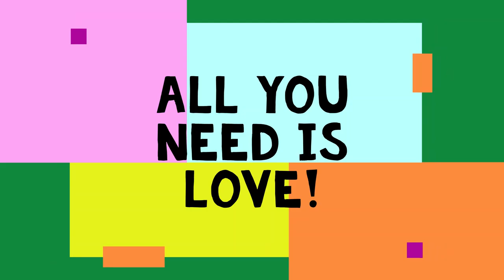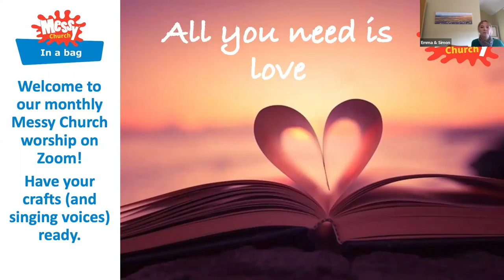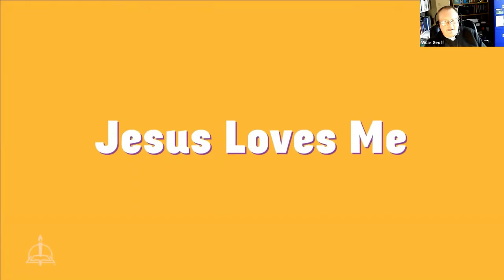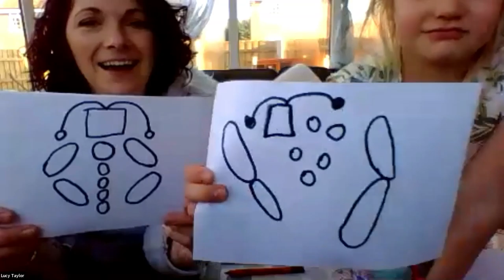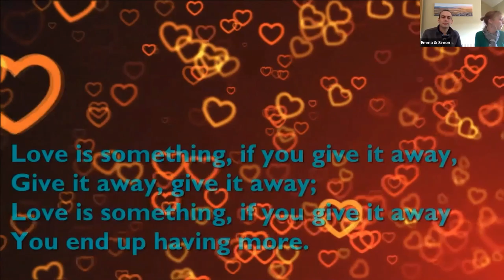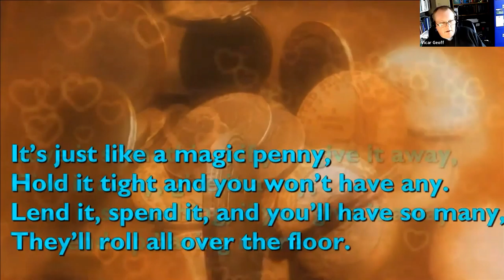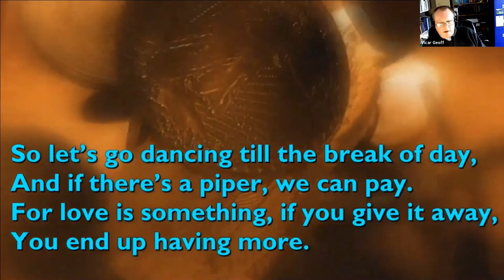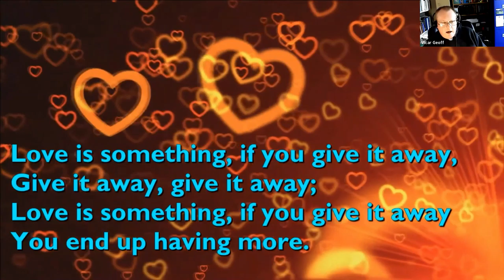All you Need is Love ABC Churches February Messy Church Edit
All You Need is love by the Beat Babies cannot be included in this video, so please watch it

Join us for our monthly Messy Celebration.  This informal get together follows the delivery of Messy in a Bag full of craft and fun activities distributed free to families in the ABC villages.  Please get in touch if you'd like to join in.

Keep up to date with the ABC Churches, sign up for our weekly Newsletter:

We are grateful for all who support us in various ways.  You can also give financially to support our ongoing ministry here: